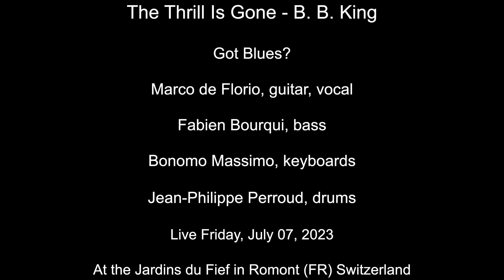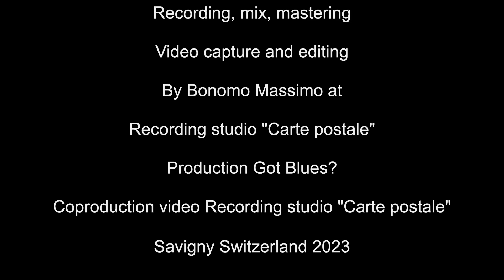The Thrill Is Gone (B.B. King cover) - Got Blues? Live in Romont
The Thrill Is Gone - B. B. King
Got Blues?
Marco de Florio, guitar, vocal
Fabien Bourqui, bass
Bonomo Massimo, keyboards
Jean-Philippe Perroud, drums
Live Friday, July 07, 2023
At the Jardins du Fief in Romont (FR) Switzerland
Video capture and editing
By Bonomo Massimo at
Recording studio "Carte postale"
Production Got Blues?
Coproduction video Recording studio "Carte postale"
Savigny Switzerland 2023